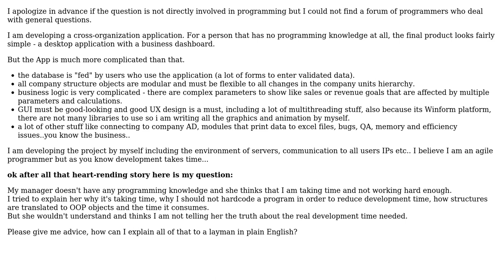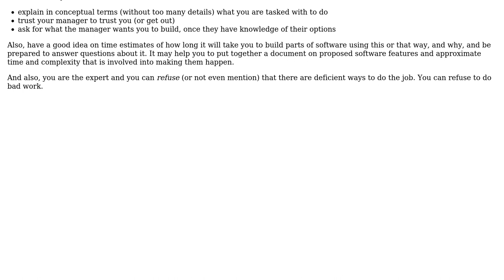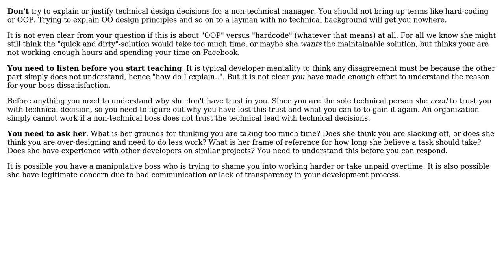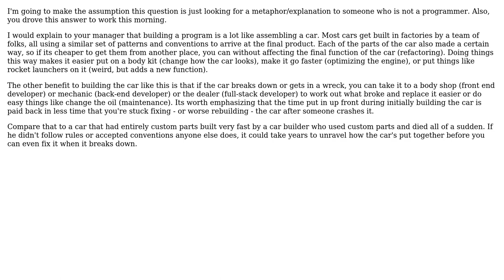How to explain to a layman the disadvantages of HardCoding and not using OOP principles?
Software Engineering: How to explain to a layman the disadvantages of HardCoding and not using OOP principles?

With thanks & praise to God, and with thanks to the many people who have made this project possible! | Content (except music & images) licensed under CC BY-SA | Music | Images & others | With thanks to user Karl Bielefeldt user jonathana user JacquesB user Dennis user Bent user Adam Wells and the Stack Exchange Network Trademarks are property of their respective owners. You are responsible for your own actions.